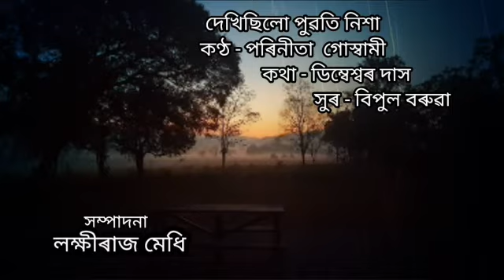Dekhisilu puwati nikha(দেখিছিলোঁ পুৱতি নিশা) by Parinita Goswami.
Singer/Parinita Goswami
Lyrics/Dimbeswar Das
Tune/Bipul Boruah